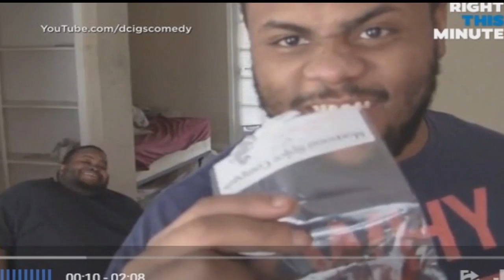ANOTHER SIGGAS & SEFUS VIDEO ON TV!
ONLY LOYAL ADD THIS GROUP
D'ANDRE SIGGERS
3840 S DAIRY ASHFORD ST #103